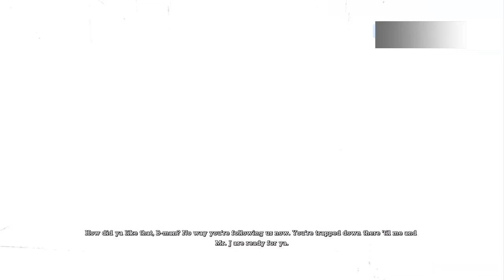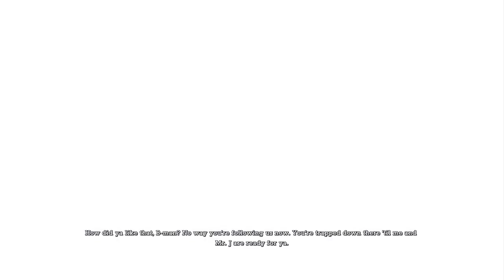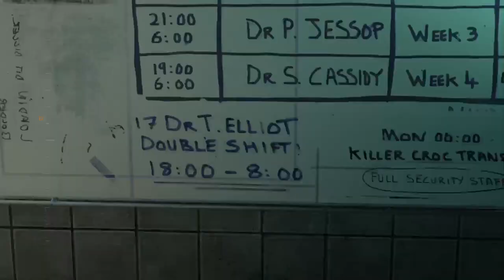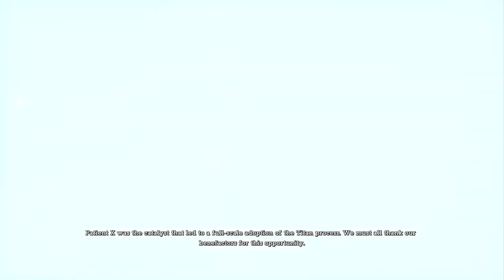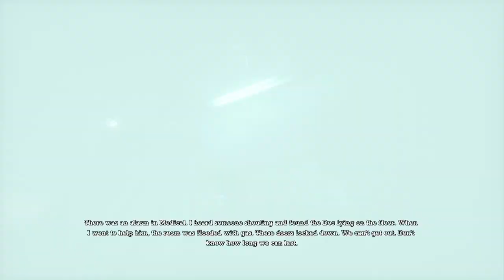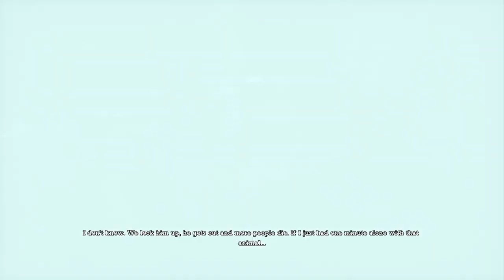Batman arkham ayslum part 1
RIP Kevin Conroy
welcome to the mad house